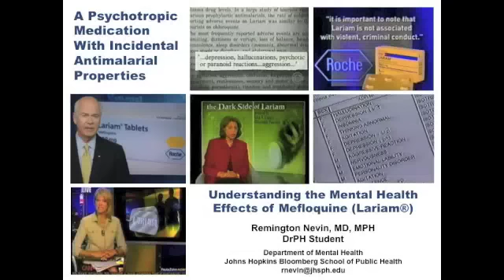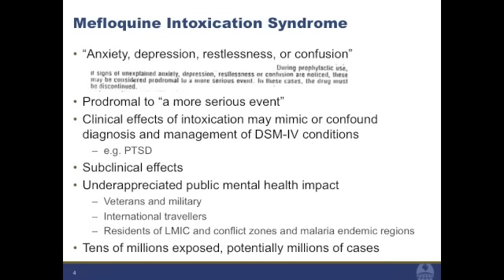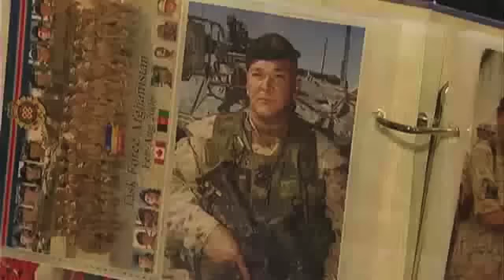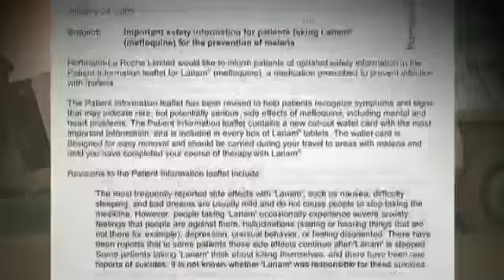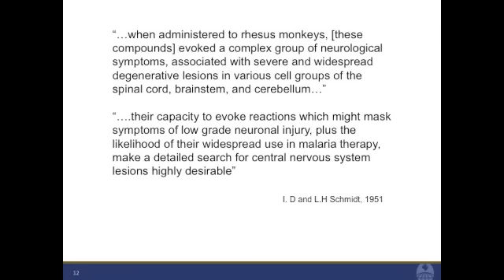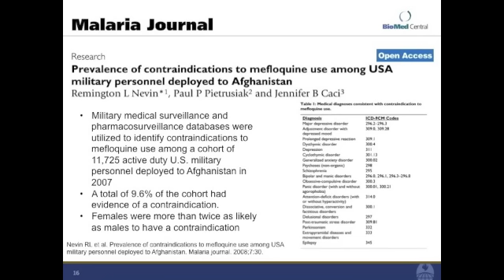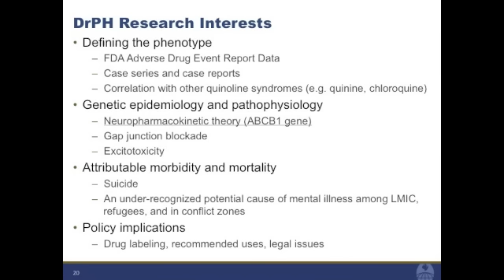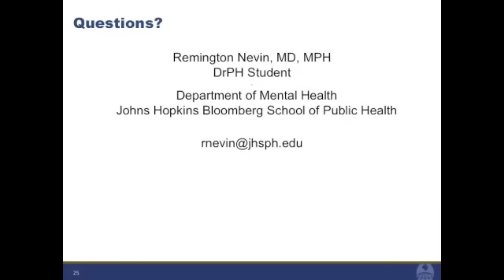Mefloquine: A Psychotropic Medication by Dr. Remington Nevin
Presented by Dr. Remington Nevin